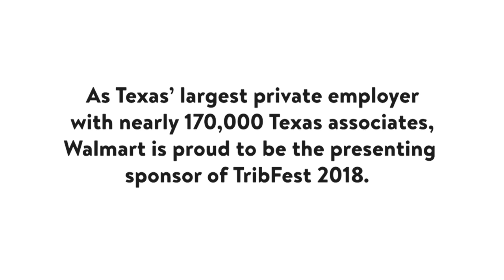The World According to Lawfare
Carrie Johnson moderated the “The World According to Lawfare” panel with speakers Bobby Chesney and Benjamin Wittes at The Texas Tribune Festival on Sept. 29, 2018.